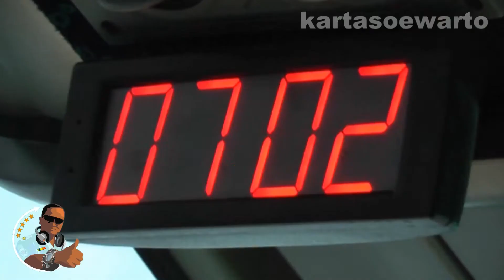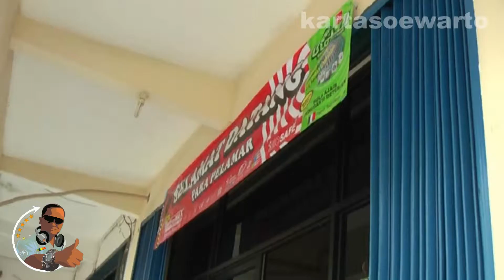BIOSAFE TOUR BUS | Jakarta Bandung 2010 (Original Audio)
Biosafe Bandung 2010

Video At :
Jalan Malaka,
Kotatua Tourists Area,
West Jakarta, Jakarta City,
Capital Of Republik Of Indonesia